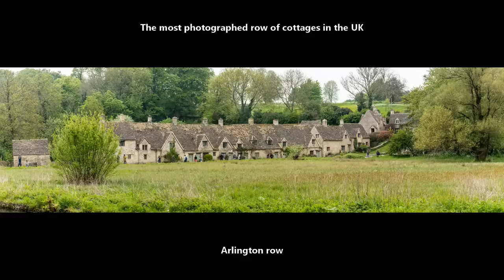The Cotswolds, Motorcycles & Scooters, Vintage, Modern, RestDayRider, Henry Cole, Allen Millyard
Don't forget to check out Charlie's channel. Rest Day Rider